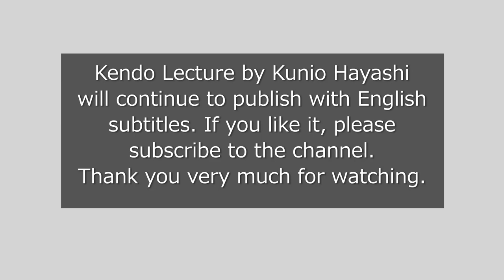Kendo Lecture by Kunio Hayashi Fumikomi-ashi and Tobikomi-ashi